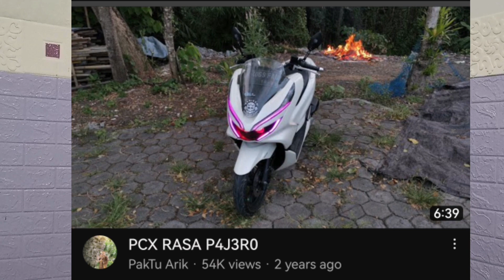JAJAN BUAT HONDA BEAT DELUXE DAPET 11 ITEMS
11 item aksesoris buat modif honda beat deluxe

Semoga berkah buat kita semua.